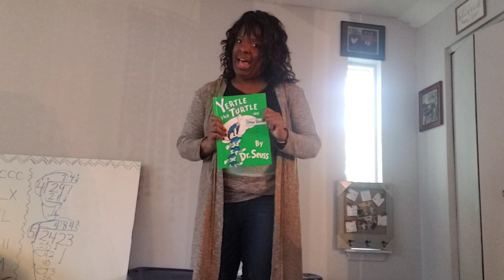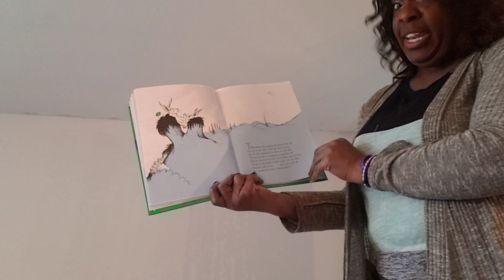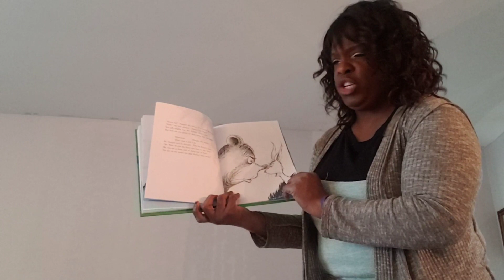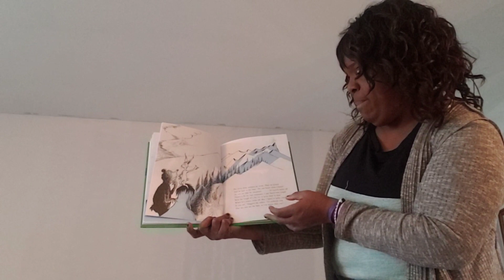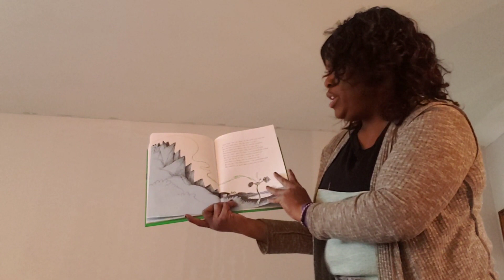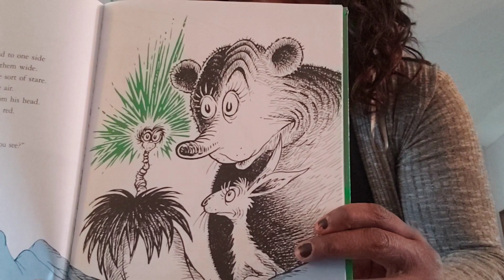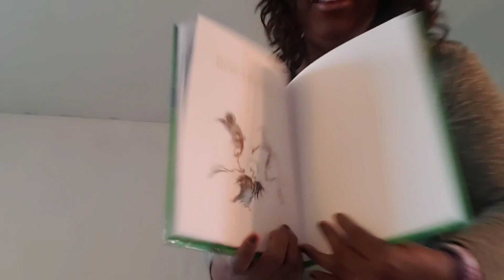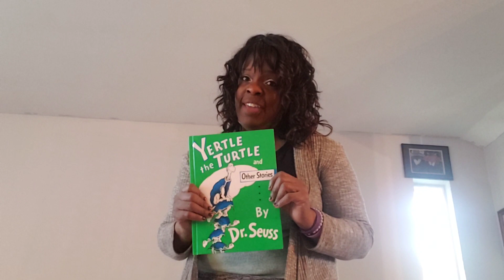Chapel chats 3/26/20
Chapel songs and story